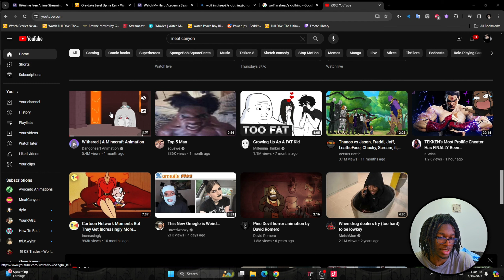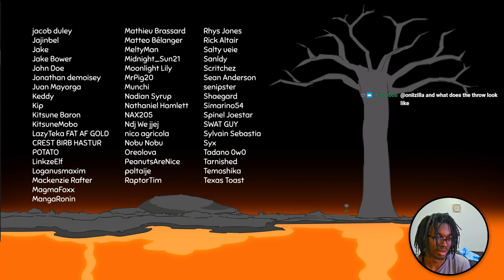Withered the Minecraft Animation...